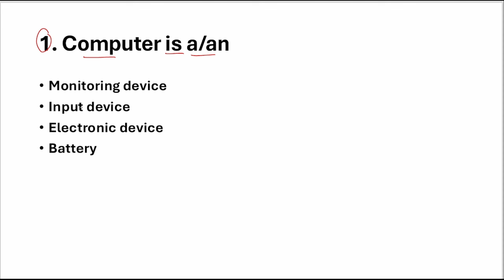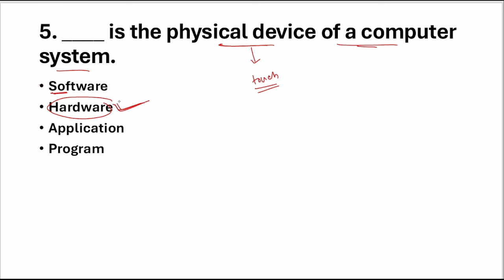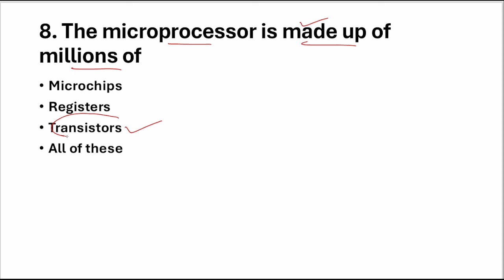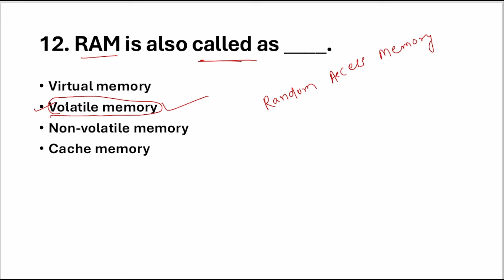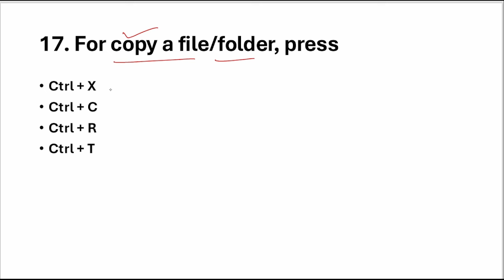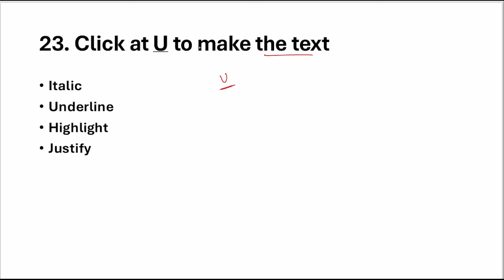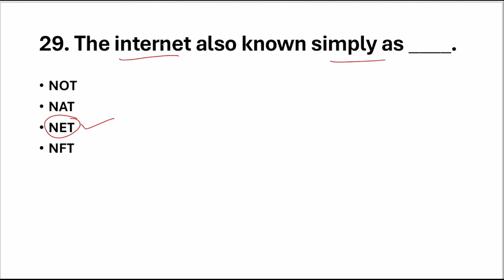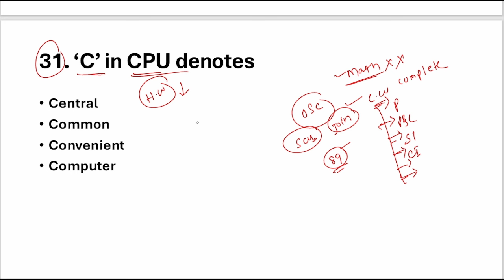Computer For OSSC ATO | OSSC ATO Computer Question | OSSC ATO Computer Class | OSSC ATO Classes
Dear students
Jaumane OSSC ATO & OSSC CHSL pain last 6 months Current Affairs with Computer ra pdf naba pain chanhuchhanti (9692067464)
ehi number re 49/- (Phone or Google pay) re payment kariki WhatsApp re screen shot send karo.
(Jaumane amara PAID TELEGRAM GROUP re join heichha, semane naba darkar nahi)